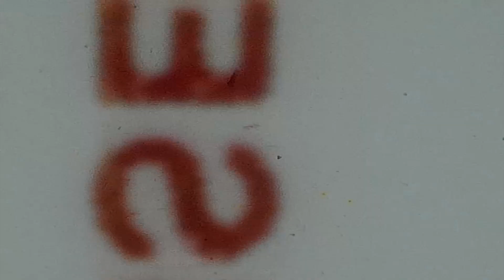Super8 John Martins Christmas Pageant 1972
Super8 film from 1972 of the John Martins Christmas Pageant in the streets of Adelaide.

The first of many scans from the Super8 film reels.